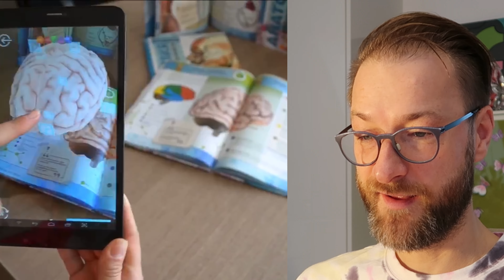Can We Make Lightning?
Can we make lightning? In this video, I'm sharing my honest reaction to new amazing technologies that made me Wow last week. Can we make lightning? Or Can we Clean Apple Airpods with a self-cleaning machine? Or can you make photos of your old Granny smile to you?
So let's see how can we make lightning.

Video Chapters:
00:00 Can we make lighting? - yes
00:13 How to clean Airpods
00:34 How to use Deep Nostalgia
00:56 How to check Products in the Fridge
01:10 Nvidia Omni One
02:24 Boston Dynamics Transport Robots Reaction
02:59 Airbag for Motocycle
03:21 Robot Changing Tires
04:21 What is inside your brain
04:55 Strong Glass
05:30 Last word